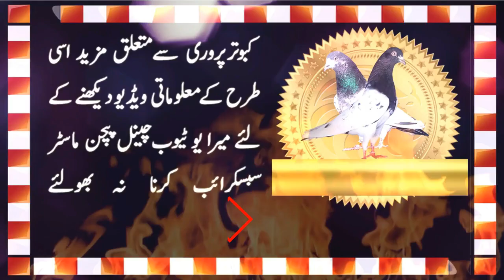Musa Naji Pigeons Part Six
Friends, well come to my you tube channel pigeon master. Presenting another new pigeon video. Some very special pigeons from Musa Naji Pigeons loft.